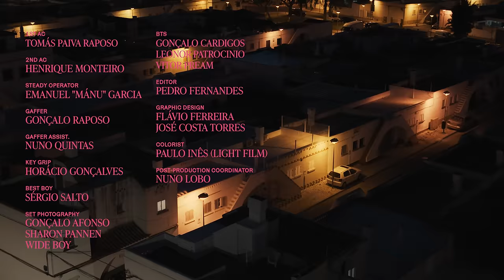Ana Moura - Andorinhas (Official Video)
Produced by Pedro da Linha and Pedro Mafama
Lyrics by Pedro Mafama
Sample included of “Quando A Alma Não É Pequena” by Dead Combo